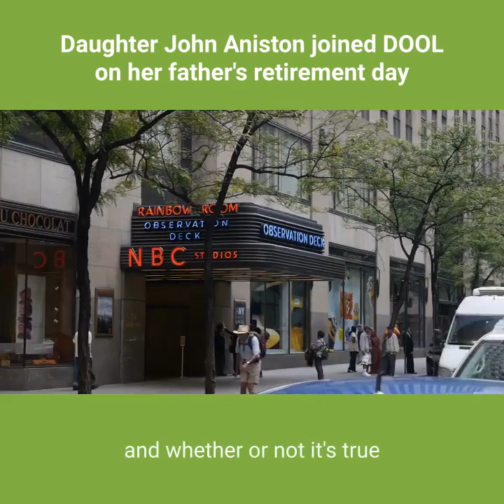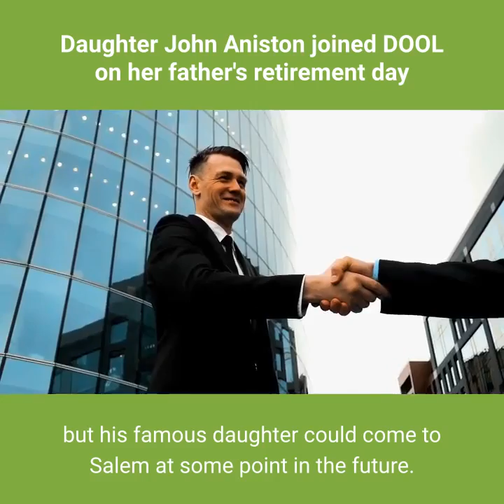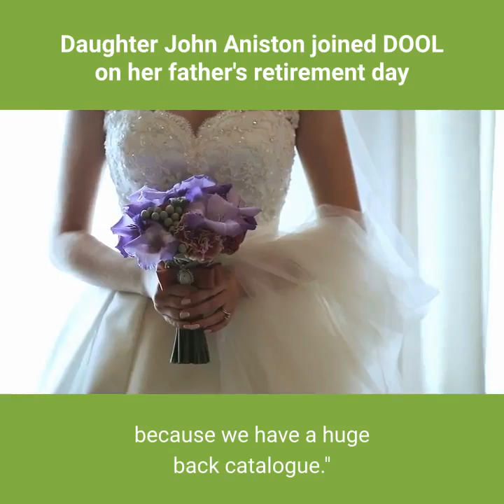Daughter John Aniston joined DOOL on her father's retirement day - Days of our lives spoilers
Daughter John Aniston joined DOOL on her father's retirement day - Days of our lives spoilers: And what about the rumor that Jennifer Aniston will be appearing on DAYS for a storyline that will usher her father, John Aniston (Victor Kiriakis), off the canvas? Corday promises that John "is not leaving," but his famous daughter could come to Salem at some point in the future. "We are always talking to Jennifer, so you never know."

This is the official YouTube SkullCrusherel of Chad Dimera!
© Copyright by Chad Dimera Youtube Channel ☞ Do not Reup